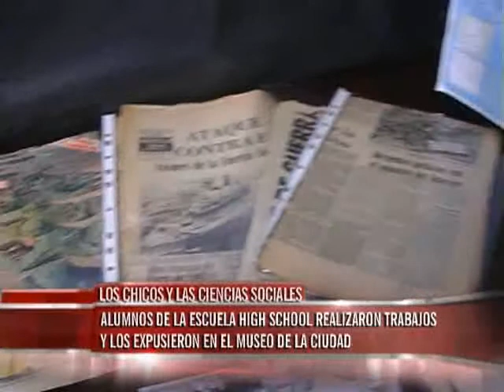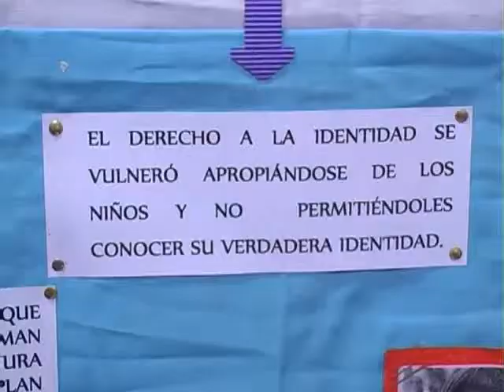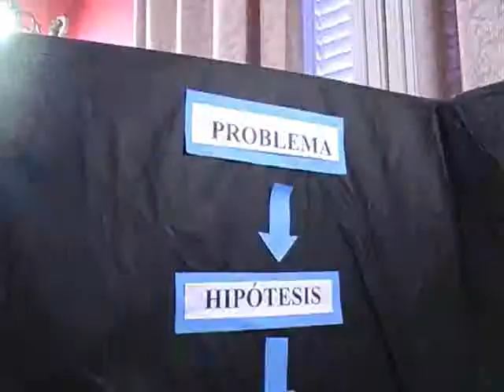JUEVES 16 LOS CHICOS Y LAS CIENCIAS SOCIALES WMV HD 720